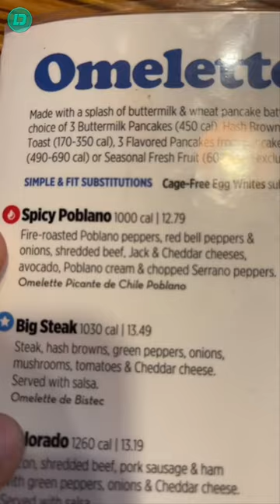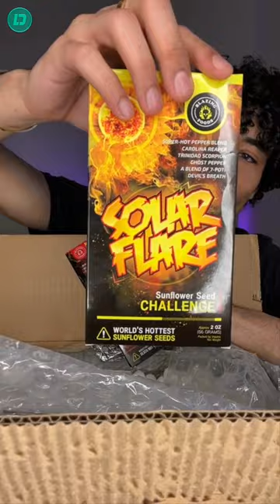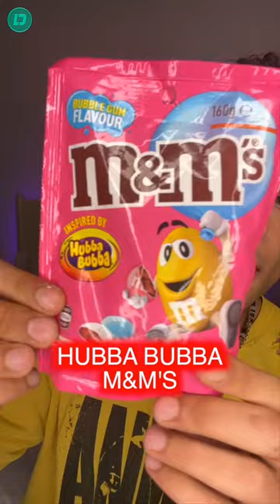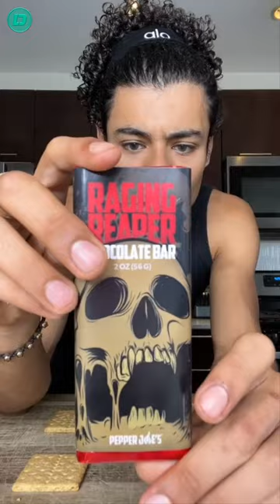*1 HOUR* Ramizeinn TikTok Videos 2022 | Best Ramizeinn TikToks Videos Compilation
Funny Ramizeinn TikTok Videos Compilation 2022